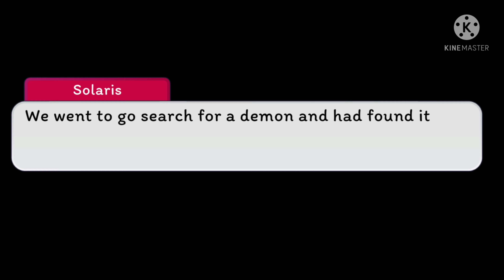Fangs of Fate || Episode 7 || Tears pass/A world full of demons and Demon Slayers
Solaris took a break for a few weeks trying to get to know the newest adventurer on the team, Areana. But Sunset had a new mission for the two friends. They were to grab swords and fight alongside a trio of Demon Slayers to defeat some demons. Will Solaris and Areana show off their sword skills? Or will the demons feast on their flesh?